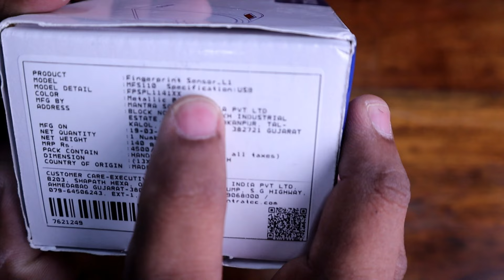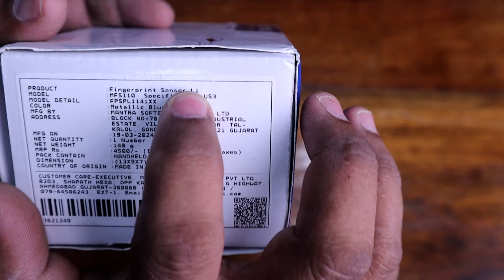Mantra L1 Biometric Device | Mantra New Mfs 110 Device | Mantra New L1 Device Unboxing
More Video For Csc Vle :-